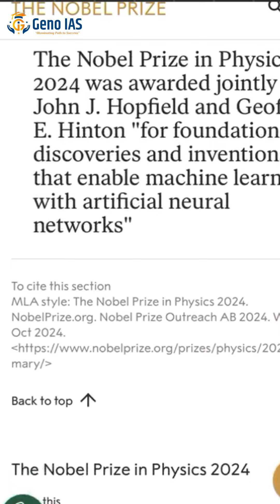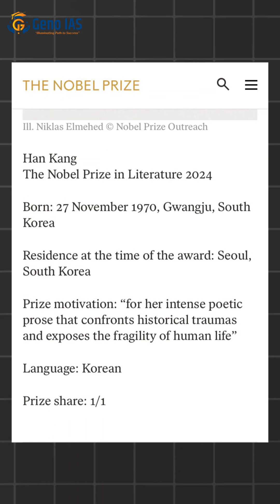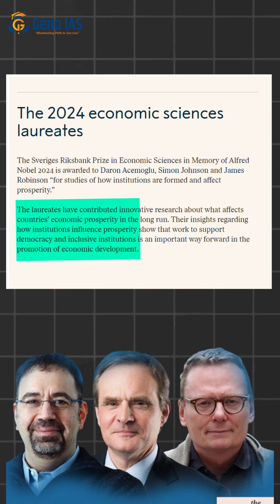NOBEL PRIZE ANNOUNCED 2024 nobelprize nobelprize2024 genoias @ajittiwarisirats243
This Session is regarding launch of Geno IAS, An Institute for UPSC CSE various competitive examinations like CDS, CAPF, EPFO, BPSC, UPPCS, SSC CGL & Others Exams.
About Geno IAS: Welcome to Geno IAS, your premier destination for comprehensive preparation in Geography Optional, (English / Hindi Medium), Comprehensive Foundation Courses for 3/2/1 year.

In this video, Ajit Tiwari sir reveals groundbreaking strategies, OSS Module Courses on GS Geography, Environment & Ecology, Test Series, Main Answer writing Program, upcoming workshops, and exclusive resources designed to supercharge your preparation and give you the edge you need to ace the UPSC exams. Whether you're just starting out or deep into your study routine, this announcement is packed with valuable insights and opportunities to enhance your success.

Join our
1. (Geno IAS)
2. (Geno IAS)
6. you Instagram (geno IAS)
upsccsemaingspaper 2024
2024gspaper-3

Query Keywords:
• UPSC Coaching Strategy for all Aspirants
• UPSC Preparation FREE Class
• Strat UPSC 2025/26 Preparation Subject-wise Courses for UPSC Top UPSC Coaching Online
• UPSC Prelims & Mains Orientation Class by Ajit Tiwari sir
• Detailed Preparation Plan for beginners
• Key Tips by UPPCS Strategy for UPPCS Exam 2025/26
• My All Online Resources for UPSC Websites, YT Channels
• UPSC Success Story 2025/26
• UPSC Preparation Guidelines
• UPSC CSE 2026 strategy for next
• How to study Geography for UPSC- Resources || books || PYQs || High Scoring subject in prelims and mains
• UPSC CSE How to Prepare Geography Optional With Self Study
• upsc
• the hindu
• imperium of man
• daily analysis
• hindu editorial
• emperor of mankind